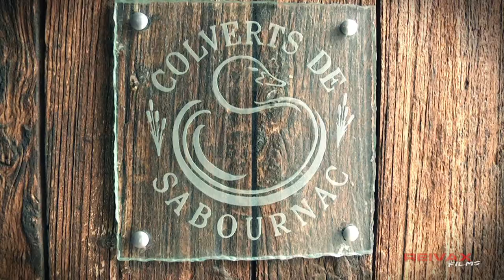HUNTING DUCKS AND WILD BOARS IN THE SOUTH OF FRANCE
HUNTING IN SABOURNAC (ENGLISH):  Unique in Europe, Sabournac is a private estate which has been organizing mallard duck hunting for 25 years in the tradition of the great English driven shoots.
These hunt both surprises and appeals to hunters who like to shoot several hundred cartridges at high flying mallards. These birds fly at surprising heights, which means that only tightly choked guns are used. With new accommodations in the estate to settle more teals, you should have still more opportunities to shoot some of these diabolic birds. Sabournac offers only high quality, exclusive hunting organized and customized to meet your specific demands.
The hunting estate is open from September 1 to January 31 and can be booked for a single party of 2 to 8 hunters. As a « Browning Partner Lodges », several guns such as the A5, the Maxus, the Cynergy, the B525 and the B725, are available on the estate. This free service provides an opportunity to shoot with topquality shotguns, as well as to avoid the hassle of travelling by air with a gun. Winchester cartridges are available on site.
The estate is 60 km Est from Toulouse International Airport with direct flights from most European capitals and 25 km from Castres-Mazamet airport where all private planes can land.
You can stay at the « Chateau de la Pomarede », at the hotel « Cap de Castel » or at the hotel « La Bombardiere ». Sabournac is located at the center of the Toulouse – Carcassonne – Albi triangle.

CAZA EN ESPAÑA SPANISH: Único en Europa, Sabournac es una finca privada que organiza cacerías del pato ánade real desde hace 25 años.
Esta caza sorprende a todos los cazadores que les gusta  este tipo de caza.
Estas aves vuelan a alturas sorprendentes, lo que significa que se utilizan armas de fuego para este tipo de caza. Sabournac ofrece una caza exclusiva organizada y personalizada para satisfacer sus demandas específicas.
La finca de caza está abierta del 1 de septiembre 31 de enero y se puede reservar para un grupo de 2 a 8 cazadores.
Como «Browning Lodges asociados», varias armas de fuego, como la A5, la Maxus, la Cynergy, el B525 y el B725, están disponibles en la finca.
Este servicio gratuito ofrece la oportunidad de disparar con escopetas “top quality”, así como para evitar la molestia de viajar en avión con un arma.
Cartuchos Winchester están disponibles en e área de caza.
La finca está a 60 km del aeropuerto internacional de Toulouse con vuelos directos desde las principales capitales europeas ya 25 km del aeropuerto de Castres-Mazamet donde todos los aviones privados pueden aterrizar.
Nuestros clientes pueden permanecer en el «Chateau de la Pomarede», en el hotel «Cap de Castel» o en el hotel «La Bombardiere». Sabournac está situado en el centro de Toulouse - Triángulo Albi - Carcassonne.

HUNTING IN COURSILHAC: Coursilhac, es sin duda, una de las mejores fincas para la caza del jabalí de toda Europa.
En este documental, podrás visionar la gran densidad de animales, que posee dicha finca, disfrutando de unos espectaculares lances con unos trofeos únicos, que sin duda alguna son el sueño de todo cazador de jabalíes.
Más de 1 hora de acción con la mejor calidad de imagen y sonido.
Una joya indispensable para tu videoteca.

CAZA EN COURSILHAC: Coursilhac, is undoubtedly one of the best wild boar hunting reserves in Europe.
In this documentary, you will watch the high density of animals, enjoying spectacular hunts with unique trophies, which undoubtedly are the dream of every wild boar hunters.
More than 1 hour of action with the best quality of picture and sound.
An indispensable jewel for your library.